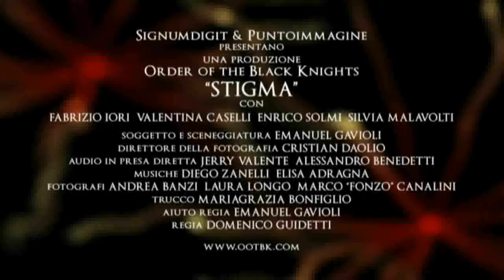STIGMA - THEATRICAL TEASER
STIGMA il nuovo cortometraggio dell'Order of the Black Knights per il progetto "7 Peccati capitali in cortometraggi d'autore".

la Superbia è il nostro peccato!:)